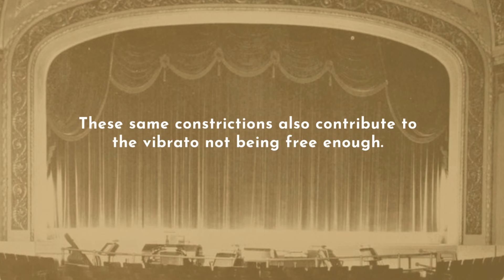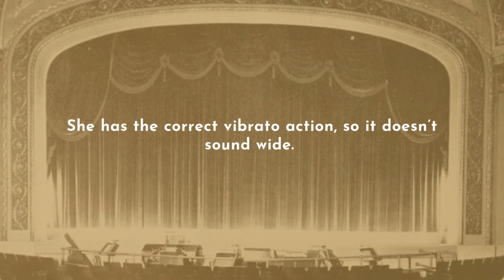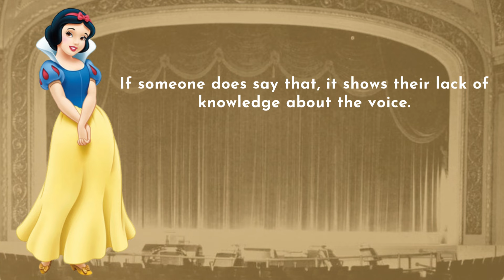When Your Vibrato Sounds Like a Goat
It is easy for us to hear when a vibrato sounds too wide. And understandably, we as singers all want to avoid that issue at all costs.

But would it surprise you if I told you that a vibrato that is too narrow, is just as much of a hinderance to a healthy operatic technique, as a wobble?

In this video, we talk about the importance of creating enough pitch variance in the vibrato, so that singers don't end up with a vibrato like Snow White.